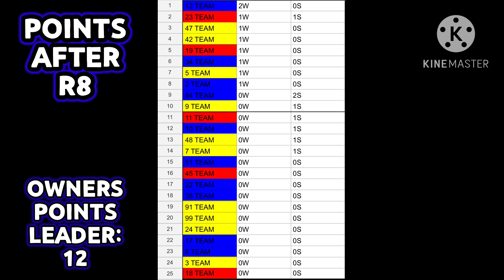Minecraft Cup Series S3 | Grant Park 220 (R8)